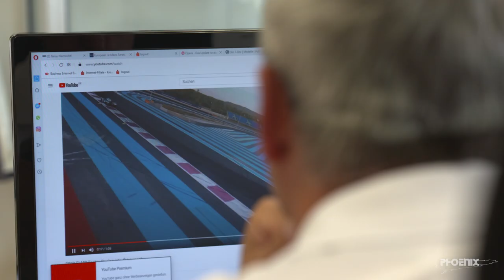Phoenix Racing launch LMP programme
It’s no longer much of a secret: We are planning a LMP programme and are set to take the first step by entering the Asian Le Mans Series from the start of 2021!